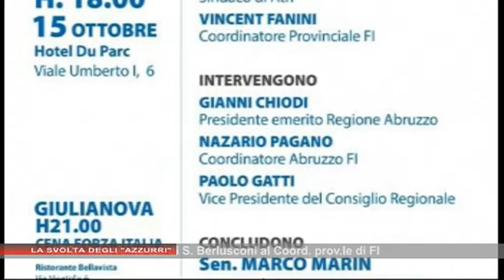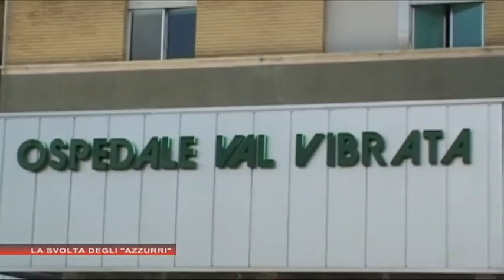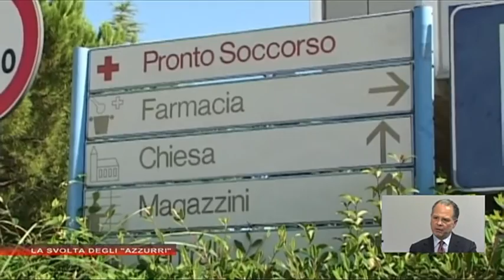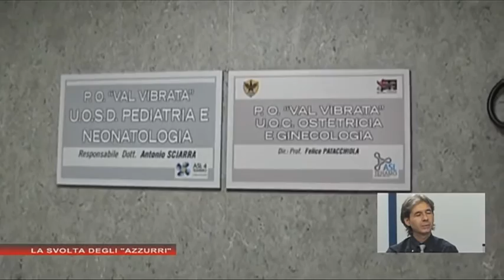45 J...iri del 22 ottobre 2015 con ospite Vincent Fanini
Titolo: La svolta degli "azzurri"
Ospite: Vincent Fanini,  coordinatore provinciale di Forza Italia Teramo.